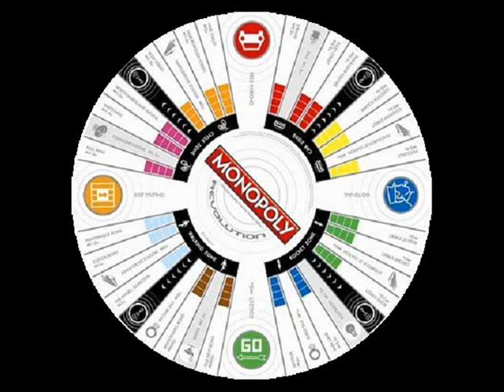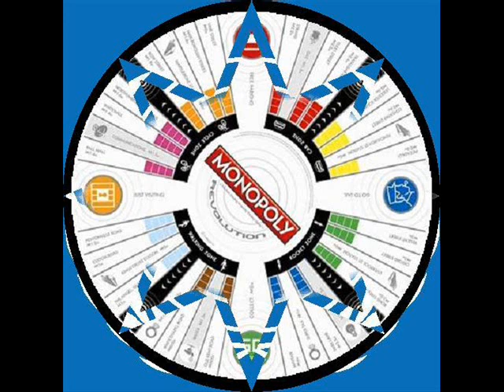Andrew Gold ~ Lonely Boy